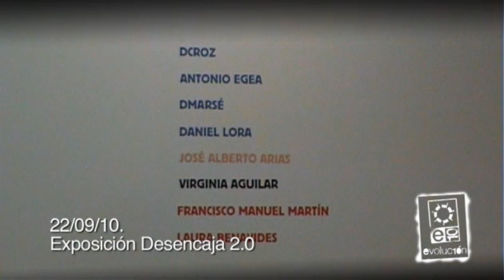e10_09_22 Exposición Desencaja 2.0